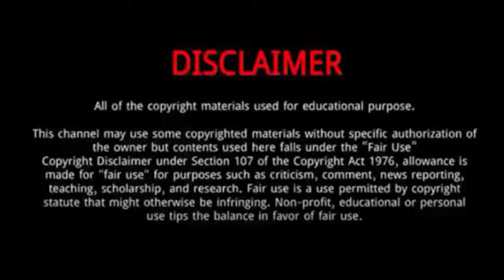Li Yifeng || 10 Things You Didn't Know About Li Yifeng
Li Yifeng also known as Evan Li, is a Chinese actor and singer.
He was Born on May 4, 1987 in Chengdu, China.
In 2016, Li Yifeng admitted that he had a relationship with Lee Dahae, the Korean actress who had collaborated "The Honey Party of Love" with him, he mention in a talk show that "We have broken up now. When I first broke up, I couldn't accept it at all. I went to Korea to find her, but It couldn't be saved."
In 2021, Li starred in the first Chinese rocket force themed military television series The Glory of Youth, produced by People's Liberation Army Rocket Force.
He also starred in the xianxia fantasy drama Mirror: Twin cities, and the suspense series Day Breaker.